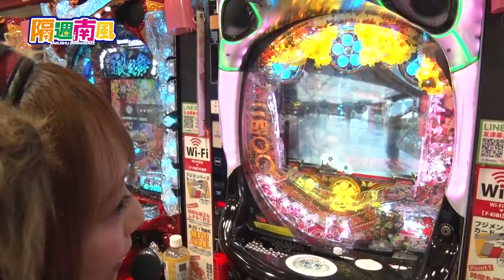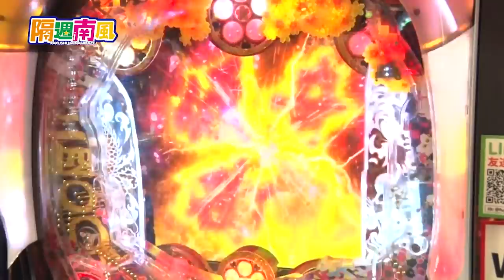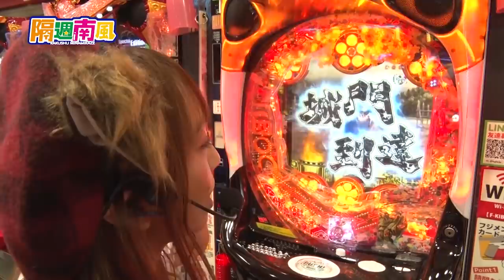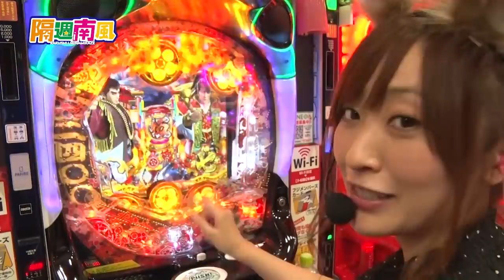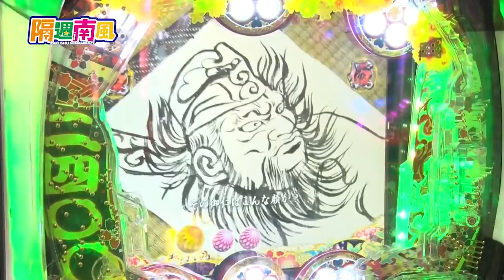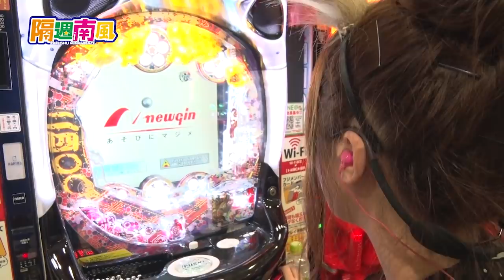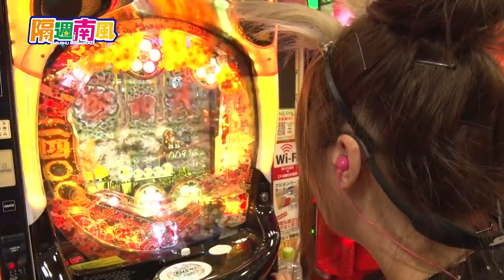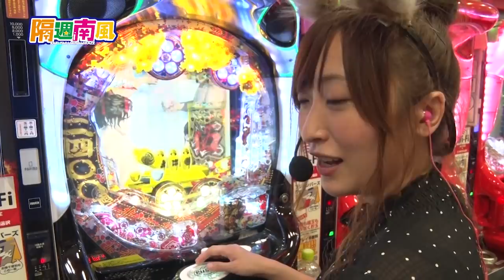隔週南風 #50【神谷玲子】【CR真・花の慶次2 漆黒の衝撃】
リーチエンジェルとしてパチンコホールを盛り上げ続けてきた南風せりか!!
パチンコタレントとしてまだまだ発展途上な南風をパチンコタレントとしてレベルアップをするため
必勝本の人気ライター 青山りょう・しおねえ・なるみんが指南役となりパチンコの心得を伝授してもらう番組です。

出演：南風せりか・神谷玲子
収録店舗：パーラーフジ吉備店
実践機種：CR真・花の慶次2 漆黒の衝撃